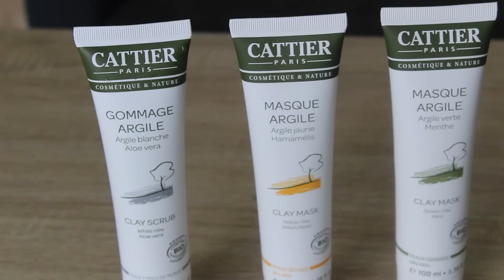Routine capillaire été cheveux afro secs et crépus & Multimasking peau mixte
Aujourd'hui, je vous retrouve pour une semaine de vidéo chaque jour. Je vous donne donc rendez chaque jour à 18h pour vous parler beauté. On commence dès maintenant avec ma routine capillaire spéciale été pour cheveux crépus, et afro et pour découvrir mon soin du visage : Multimasking.
A demain 18h
Des bisous

Jeu Concours :
- Ouvert à la France Métropolitaine et au DOM-TOM
- Comment participer ? Etre présent en commentant et likant tout au long de la semaine :) 2 gagants seront selectionnés
- 2 box surprises seront à remporter
- vous pouvez jouer jusqu'au 14 août

Produits présents dans cette vidéo ♥
- Henné de Shiraz
- Gommage Cattier Paris
- Argile verte Cattier Paris
- Argile jaune Cattier Paris
- Weightless Shampoo shea moisture fruit fusion coconut water
- Weightless hair masque shea moisture fruit fusion coconut water
- Weightless crème masque shea moisture fruit fusion coconut water
- Huile de moutarde bio d'Aroma-zone
- Gel d'Aloe Vera de la marque Aloe Bio
- Baume démêlant de Botanicals Fresh Care de la gamme Camelina

Crédits musique ♥

Stéphanie ♥